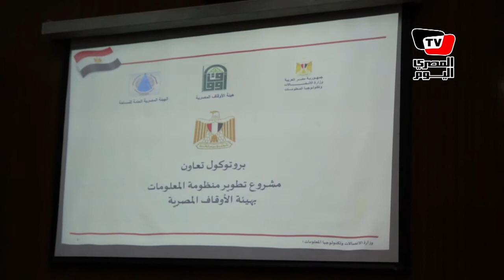«الأوقاف» توقع بروتوكول تعاون لحصر ممتلكاتها والتعديات عليها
تصوير: فرح بهجت